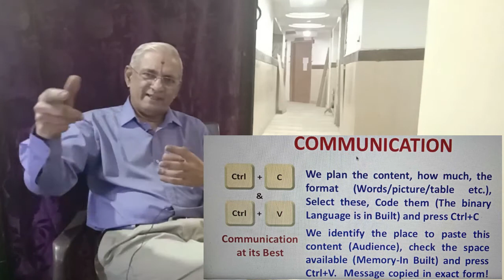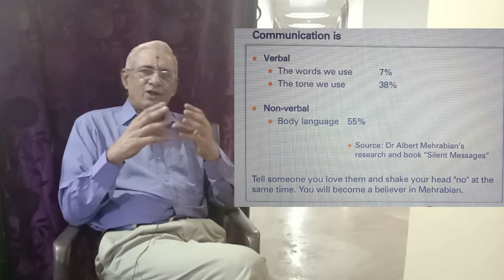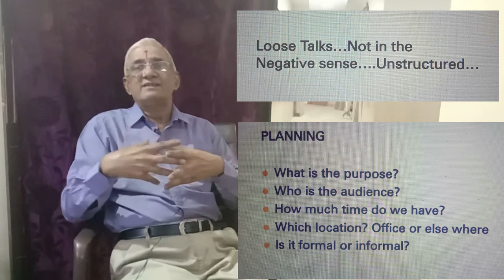Covidiaries Page 15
We are perpetually at a basic level!!!
 So some basics on communication